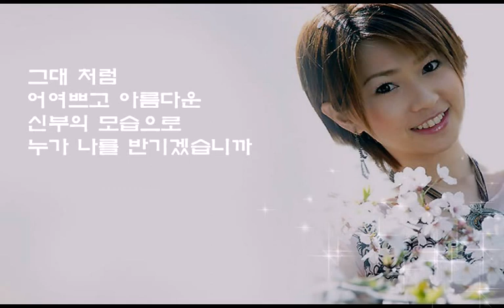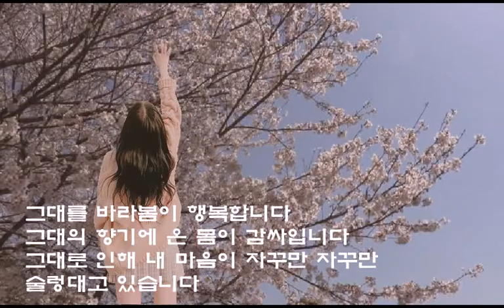(벚꽃 활짝 피던 날 - 용혜원)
그대 처럼
어여쁘고 아름다운
신부의 모습으로
누가 나를 반기겠습니까

어쩌자고
어떻게 하려고
나를 끌어 당기는 것입니까

유혹이 가득
담긴 눈빛으로
내 가슴을 왜 불타게만 합니까

그대를 바라봄이 행복합니다
그대의 향기에 온 몸이 감싸입니다
그대로 인해 내 마음이 자꾸만 자꾸만
술렁대고 있습니다

그대는 마음을 다 드러내놓고
온 몸으로 노래하는데
나는 무엇을 그대에게
노래해야 합니까